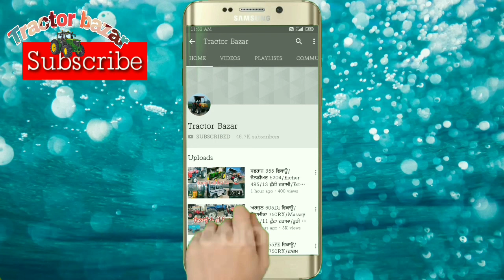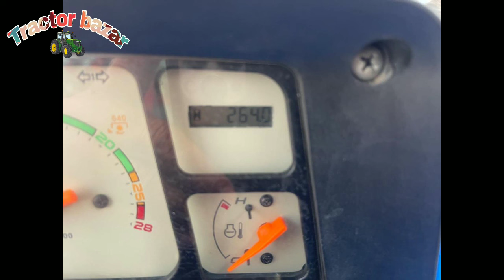SEW 18-7 Trolley/4×4Newholland 5620/4×4 Farm 6055/14-7 and 16-7 trolley sale/ Tractor Bazar